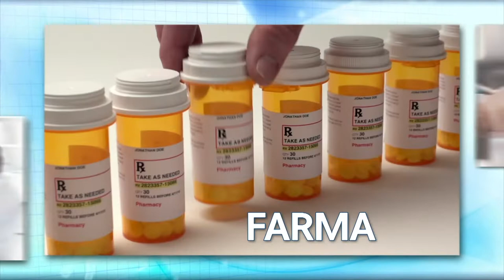ExpertosEnSalud - Educación sobre la psoriasis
CanalMSP I Muchas personas creen que la psoriasis solo aparece en la piel, pero lo cierto es que esta enfermedad puede también aparecer con síntomas reumatológicos. Este espacio busca educarte y crear consciencia respecto al tratamiento integral y el diagnóstico oportuno.

Para conocer más conéctese con el Dr. Óscar Soto Raíces, reumatólogo director Médico de Mindful Rheumatix y del centro de investigación clínica Mindful Medical Research y presidente de la Fundación Puertorriqueña de Enfermedades Reumáticas (FER). ¡Comparte!